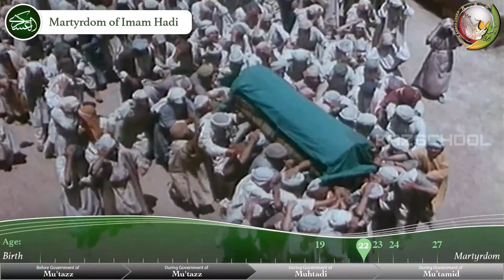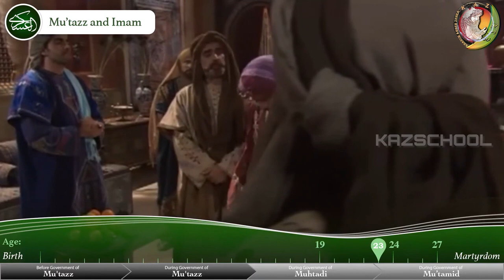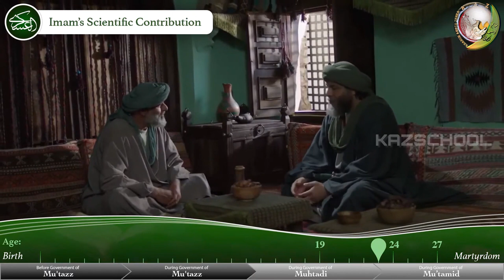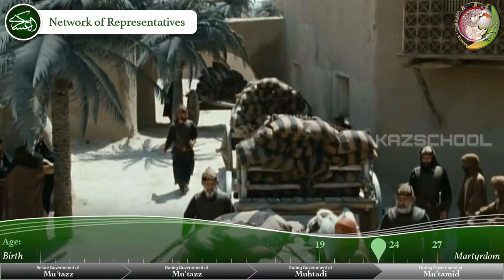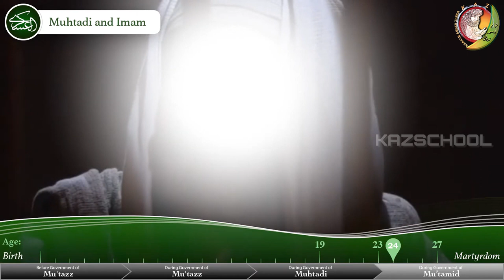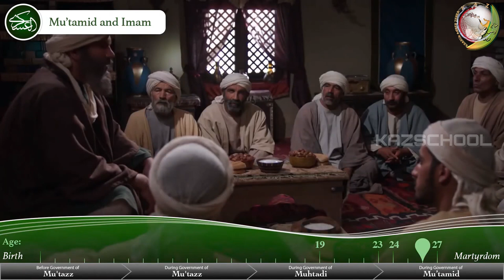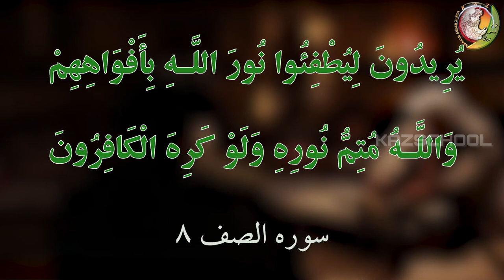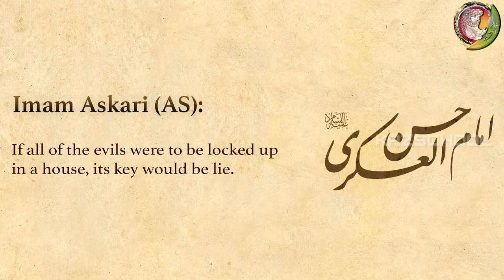Imam Hasan Al-Askari|Shahadat|Martyrdom|Shia Imam|Biography|Imam Ali|2023|KAZSchoo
FREE COURSES!

🡆 Bank Account Name: KAZSCHOOL & Welfare Inc.
     BSB: 063788
     Account Number: 10188214